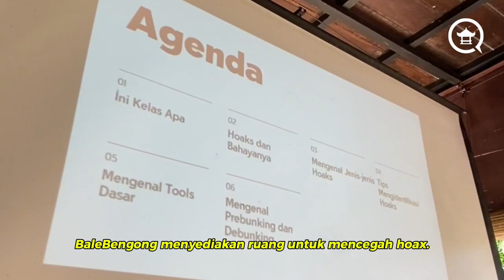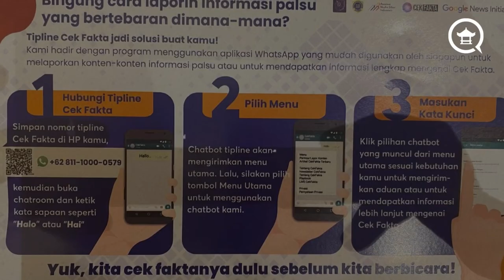Kelas Cek Fakta di BaleBengong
Silakan daftar jika tertarik